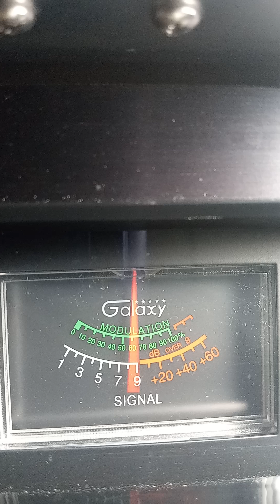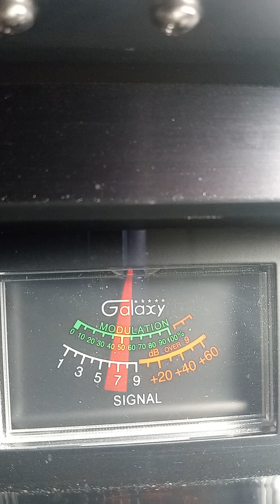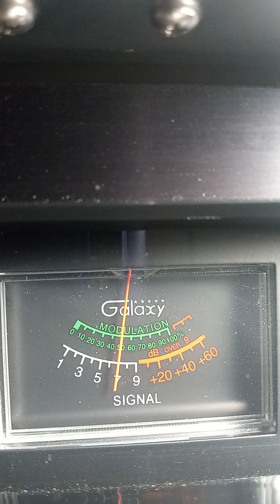Trinitron9. 1025 CO. Step Child TX.1309 TX.460 TX.13. Rambler WY. Others. Ch 28. 11:27 am. 2 of 2🍞 🌊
#13 came through and broke bread in the middle of these waters.